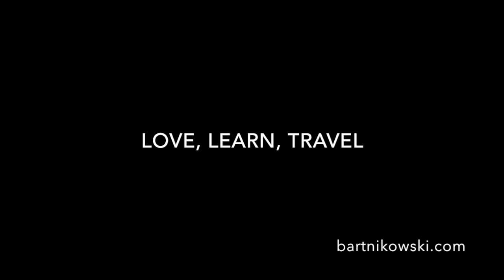San Francisco to Sausalito by Ferry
San Francisco ferry ride from Fishermans Wharf to Sausalito is a blast. Check out the fun ride over the Bay to see Alcatraz, the Golden Gate Bridge and floating into Sausalito, a cute town on the water.

Marybartnikowskiphotography

BOOKS ON AMAZON